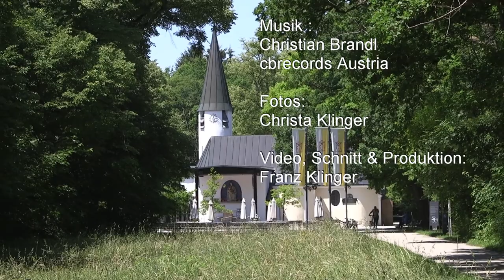Wanderung vom Bhf Pasing nach Maria Eich / Planegg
Auch in München kann man schon mit dem Wandern beginnen. Ausgangspunkt war der Bahnhof Pasing. Von dort ging es durch den 22 ha großen Stadtpark von Pasing der Würm entlang, vorbei an der Kirche Mariä Geburt  Richtung Gräfelfing.  Dann ging es ein Stück an der Bahnstrecke entlang und durch den Ort, vorbei an schmucken Häusern bis wir beim Waldheim Gräfelfing  wieder Waldboden unter den Füßen hatten. Den Abschluss bildete dann die Wallfahrtskirche Maria Eich. Von Planegg ging es dann wieder per S-Bahn retour.
Der Weg ist ohne Steigungen und Kinderwagen tauglich.
You can also start hiking in Munich. The starting point was Pasing train station. From there we went through the 22-hectare city park of Pasing along the Würm (river), past the Church of the Nativity of the Virgin in the direction of Graefelfing. Then we went a bit along the railway line and through the village, past pretty houses until we had forest ground under our feet again at Waldheim Gräfelfing. The pilgrimage church Maria Eich was the end of the hiking. From Planegg we went back by S-Bahn.
The path is suitable for baby buggies and runs flat.
Vous pouvez également commencer la randonnée à Munich. Le point de départ était la gare de Pasing. De là, nous avons traversé le parc municipal de 22 hectares de Pasing le long du Würm, passé l'église de la Nativité de la Vierge en direction de Graefelfing. Ensuite, nous avons suivi le chemin un peu sur la voie ferrée et traversé le village, passé de jolies maisons jusqu'à ce que nous ayons de nouveau la forêt sous nos pieds à Waldheim Gräfelfing. L'église de pèlerinage Maria Eich a formé le fin de notre promenade. De Planegg, nous sommes revenus en S-Bahn.
Le chemin est adapté aux poussettes et court à plat.